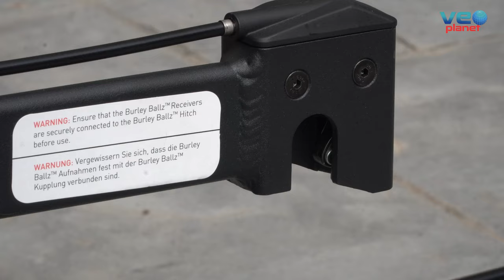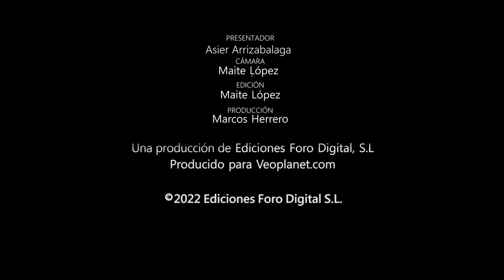🌍 Remolque de BICICLETA Burley Coho XC tu nuevo compañero de aventuras | 4K UHD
Comet presenta en la redacción de Bikezona el remolque de carga de una sola rueda Burley Coho XC te seguirá a donde sea que te lleve tu aventura. Está realizado en aluminio ligero, y por tanto, es muy liviano (9,74 kg) y ágil.

El remolque de bicicleta de una sola rueda Coho XC está especialmente diseñado para soportar las condiciones más extremas de tu ruta.

Cuenta con suspensión de muelles helicoidales que estabiliza el remolque y la carga, lo que reduce la tensión estructural y crea una conducción más suave en terrenos irregulares.
Al tratarse de un carrito de remolque con una sola rueda, su contacto con el suelo es mínimo y por tanto menor resistencia a la rodadura. Se aprecia claramente un rodar más suave y con menos esfuerzo. Además, con esta configuración de una sola rueda, este carrito es más estrecho que la mayoría que son de dos ruedas, lo que nos facilita mucho el paso por vías estrechas.

Gracias a su novedoso sistema de enganche a la rueda trasera de la bicicleta, el carrito Coho XC, su anclaje y extracción es rápido y fácil, y es compatible con una amplia gama de bicicletas. Es ajustable y permite una instalación simple y sin herramientas para un amplio ratio de anchos de eje de rueda trasera(126-197 mm). A la hora de adquirir este carrito es necesario incluir en el pedido el eje especial Burley Ballz™ en el ancho de nuestro eje de la rueda trasera. Este eje se vende por separado.

Cuenta con un mando remoto de liberación situado en el propio chasis del carrito de color amarillo, que desconecta simultáneamente ambos bloqueos sobre el eje con una sola mano.

Cuenta con un práctico pie de apoyo de “doble pata cabra” ajustable en altura, para adecuarlo al tamaño de la rueda de nuestra bici cuando esté parada, que mantiene el remolque y la bicicleta en posición estable para facilitar la carga y descarga de todo aquello que queramos llevar en el Coho XC.

El compartimento de carga permite más de 70 litros de almacenamiento, con numerosos puntos para amarrar equipo adicional. Además los paneles laterales son desmontables mediante Velcro, por si tenemos que cargar con algo con dimensiones y diseño irregular.
Además, y para que la carga esté perfectamente sujeta, el Coho XC incluye un red de carga elástica que se ancla a los laterales del carrito con mucha facilidad.

La horquilla trasera está pensada para poder albergar neumáticos Plus y permite dos opciones: rueda Plus de 16" x 3" y rueda todoterreno de 16" x 2,125", esta última es con la que viene de serie.
También de serie trae un guardabarros reforzado y sobredimensionado, que se puede poner o extraer sin necesidad de herramienta alguna, de forma sencillísima.

Dentro de los elementos que aportan visibilidad a este carrito, cabe destacar, un banderín que se sitúa en la esquina trasera izquierda del carrito en color rosa fosforito, sujeto a un mástil flexible.
También cuenta con un catadióptrico trasero rojo para situarlo en la parte trasera y así poder ser vistos por detrás en condiciones lumínicas bajas. No obstante, en nuestra opinión sería preferible sustituirlo por una luz Led trasera con funciones parpadeantes para mejorar nuestra visibilidad en carretera.

PVP:  529,00 €

Distribuido por: COMET

MÁS SOBRE CICLISMO